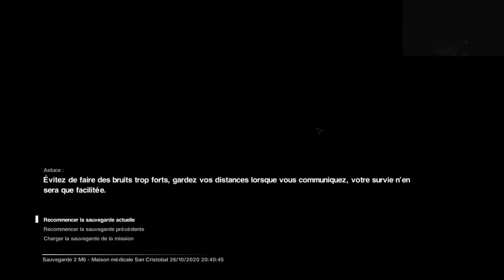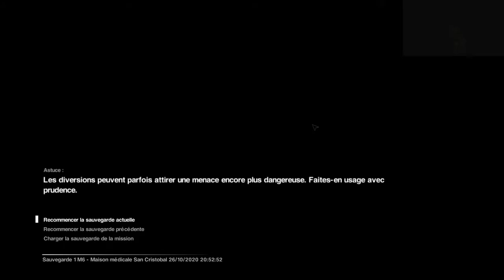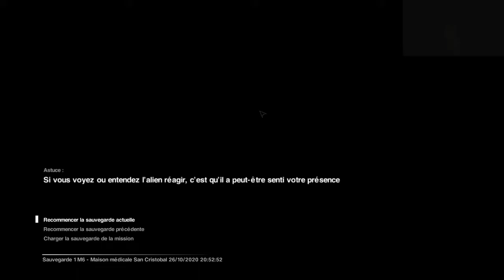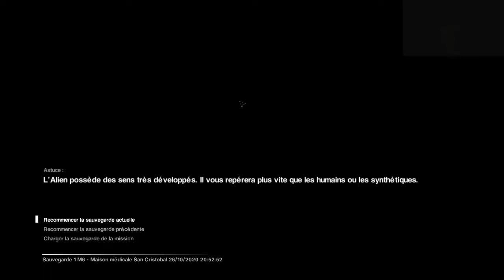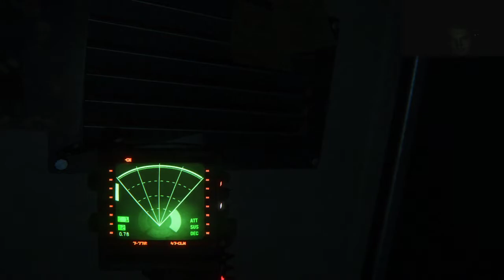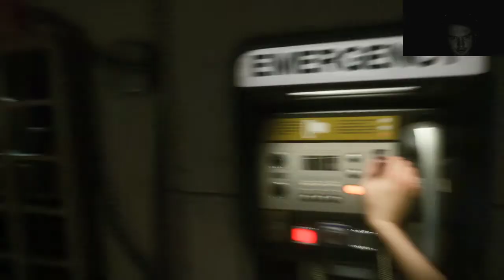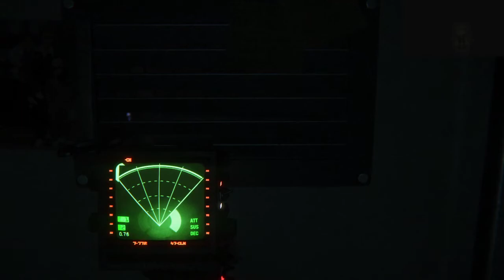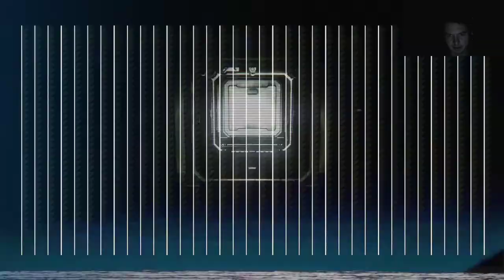Alien: Isolation #6 - Dispensable dispensaire